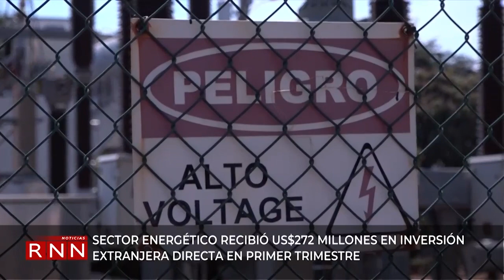Las económicas en RNN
Vamos a ver cuánto capital extranjero se ha invertido en el sector energético dominicano, y cuando subió la actividad manufacturera en el país, así como otras informaciones económicas con nuestro compañero Martín Adames.